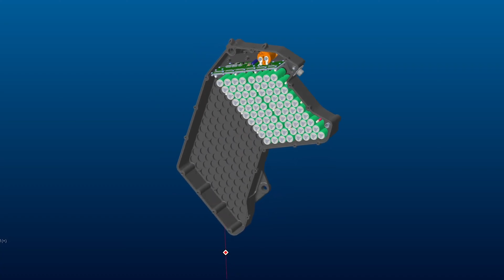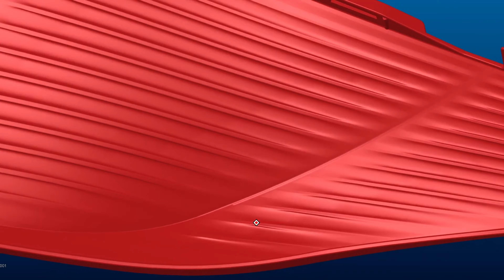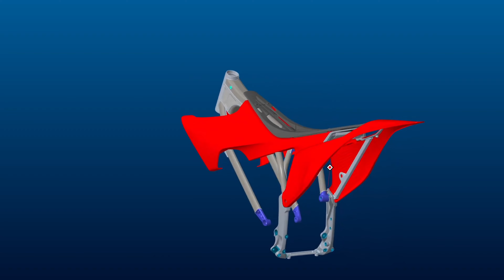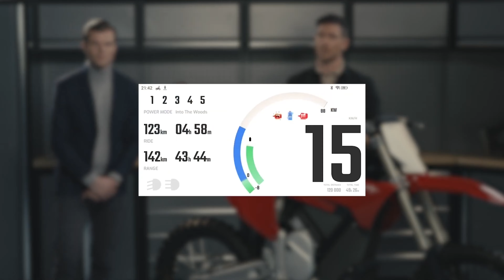Why I ORDERED a STARK VARG dirt bike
STARK VARG Electric Motocross dirt bike.

The Stark Varg also known as the Strong Wolf is the latest rage in the motocross industry. The Swedish company has made a bolt move to be first to market with a very powerful and competitive looking electric motocross bike. A rumored 80HP it will be the most powerful dirt bike ever produced, gas or electric!

I have ordered a Stark Future Varg for myself and will likely replace most of my other petrol powered motorcycles with this machine. I figured KTM would be the first to produce an electric motocross machine, but the Electric Stark Varg has impressive power and fit and finish that I am willing to take a gamble on.

The Varg by Stark Future is impressively equipped with KYB Suspension configured by Technical Touch, Brembo brakes with options for hand or foot brake configuration, 242lb curb weight (no extra fuel or oil weight!) and is powered by a 6kwh battery capable of recharging in as short as 1 hour!

The package is very impressive. I'm looking really forward to motocross racing on the Stark Varg! Social Stuff